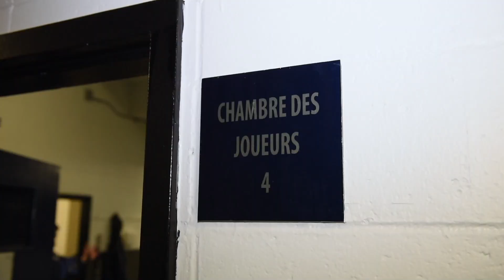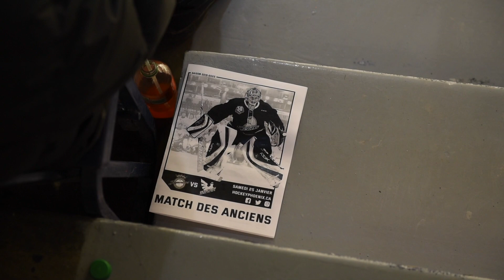Des anciens et des souvenirs